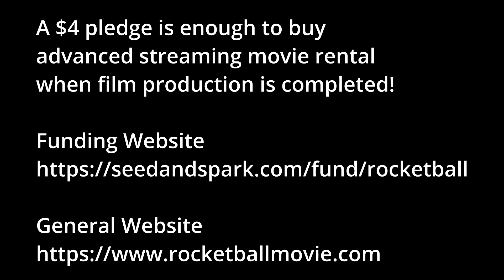Jose Rojas Endorsement for Rocketball Film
Professional racquetball pro Jose Rojas endorses Rocketball film